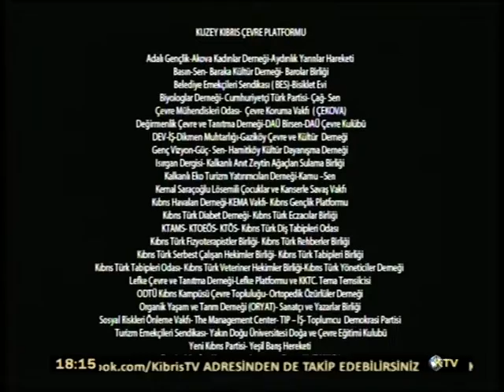HASAN HASTÜRER'LE BUGÜN 28 KASIM